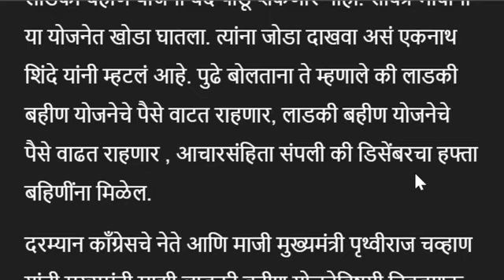26 तारखेला महिलांच्या खात्यात 3000+2000 रुपये जमा होणार मुख्यमंत्र्यांची मोठी घोषणा Ladki bahi...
26 तारखेला महिलांच्या खात्यात 3000+2000 रुपये जमा होणार मुख्यमंत्र्यांची मोठी घोषणा Ladki bahi...